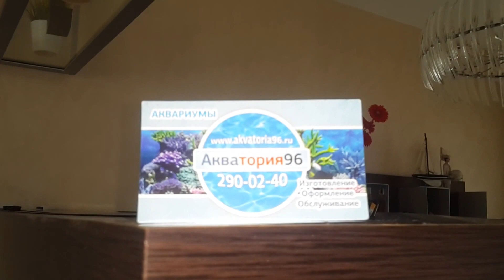Аквариум светодиодный псевдоморе